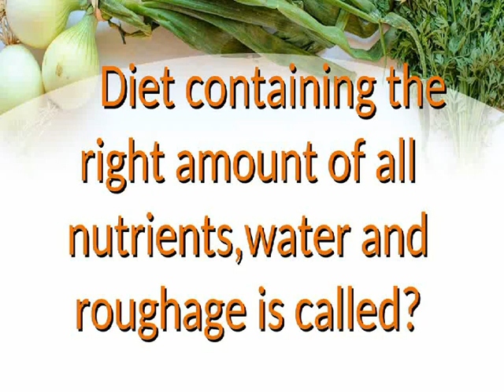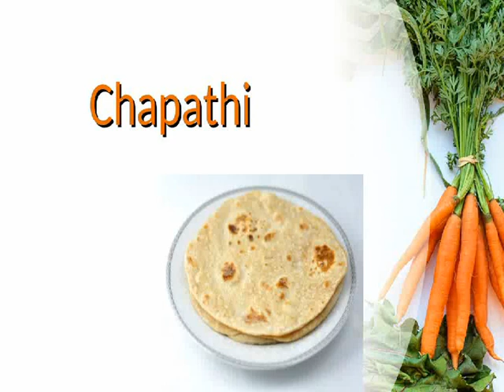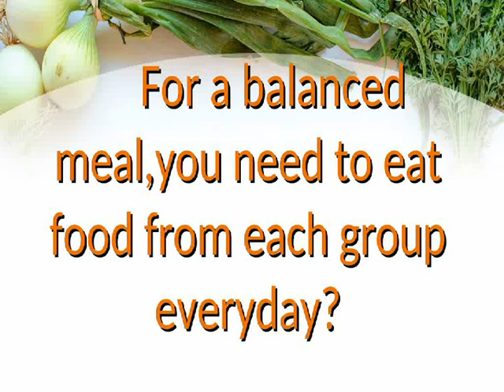Balanced diet-Class5-Science-NSO,NSTSE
This video describes about balanced diet.What is a balanced diet?What are the four groups of balanced diet?
Cereal group
Vegetables and Fruits group,
Milk group,
Protein group